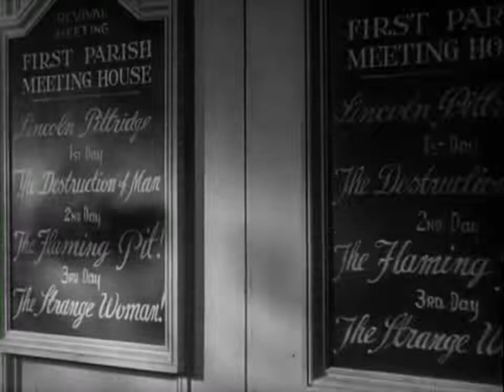The Strange Woman 1946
In Bangor, Maine in 1824, a cruel young girl named Jenny Hager pushes a terrified Ephraim Poster into a river knowing he cannot swim. She is prepared to let him drown until Judge Saladine (Alan Napier) happens by, at which point Jenny jumps into the water and takes credit for saving the boy's life.

About ten years later, Jenny (Hedy Lamarr) has grown up to be a beautiful but equally heartless and manipulative young woman. Her father, an abusive, drunken widower, whips Jenny after learning of her flirtation with a sailor. She secretly schemes to wed the richest man in town, the much older timber baron Isaiah Poster (Gene Lockhart), while his mild-mannered son Ephraim (Louis Hayward) is away at college in Cambridge, Massachusetts.

Isaiah is unkind to Ephraim upon Ephraim's return. He is unaware that the boy and Jenny (now Isaiah's wife) were once sweethearts and that Jenny is again flirting with Ephraim behind his back. Isaiah is more concerned about the lawlessness in town, lumberjacks drunkenly pillaging the town, manhandling the women and killing the judge, confirming Isaiah's long-held belief that Bangor must organize a police force.

Jenny secretly hopes that her husband will die after he falls ill. When he recovers, Isaiah must make a trip to his lumber camps. Jenny appeals to Ephraim to arrange his father's death, saying, "I want you to return alone." In the rapids, both men fall from an overturned canoe and Isaiah drowns. His son, still deathly afraid of water, is unable or unwilling to save him.

Ephraim returns, with Jenny telling him "You can't come into this house, you wretched coward...You've killed your father." He becomes a hopeless drunk, hating her and speaking freely about her deceitful ways. Isaiah's superintendent in the timber business, John Evered (George Sanders), goes to confront Ephraim but isn't sure whether to believe the harsh words he hears about Jenny.

Jenny proceeds to seduce Evered, who is engaged to marry her best friend, Meg Saladine (Hillary Brooke), the judge's daughter. Lust overtakes them during a thunderstorm. After their wedding, Evered is eager to have children, but Jenny learns she cannot bear any. She confesses this to her new husband after some delay, fearful of his rejection of her, but to Jenny's relief, Evered wholeheartedly affirms his love.

A traveling evangelist, Lincoln Pettridge (Edward Biby), preaches a sermon of fire and brimstone that results in Jenny's searing confession to her husband that all Ephraim had said about her was true. Evered goes off to be by himself at a lumber camp, and Jenny learns that Meg has gone to see Evered there. In the cabin, knowing of his love for Jenny, Meg tells him to go back to his wife. Jenny pulls up to the cabin right afterward and, seeing them together frantically whips her horse, bearing down on them with her carriage. It hits a rock, careens off a cliff and Jenny is mortally wounded. Her dying words are an expression of her passionate feelings for Evered, who has let her know true love.

Cast

Hedy Lamarr and George Sanders in The Strange Woman
Hedy Lamarr as Jenny Hager
George Sanders as John Evered
Louis Hayward as Ephraim Poster
Gene Lockhart as Isaiah Poster
Hillary Brooke as Meg Saladine
Rhys Williams as Deacon Adams
June Storey as Lena Tempest
Moroni Olsen as Rev. Thatcher
Olive Blakeney as Mrs. Hollis
Kathleen Lockhart as Mrs. Partridge
Alan Napier as Judge Henry Saladine
Dennis Hoey as Tim Hager
Ray Teal as Duncan (uncredited)